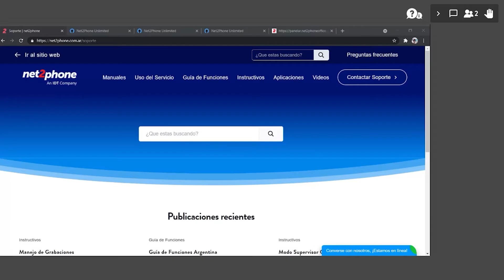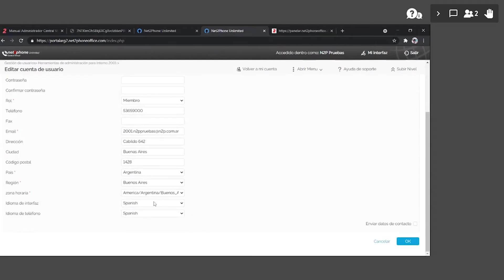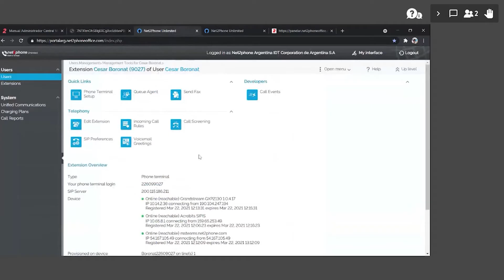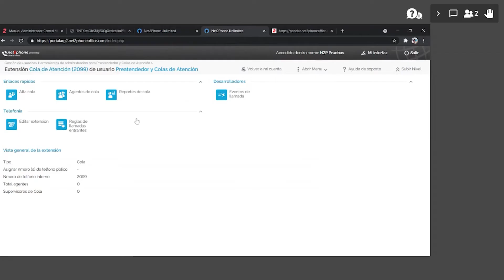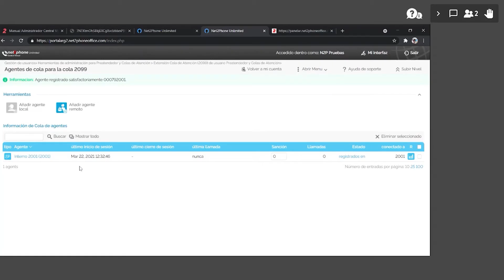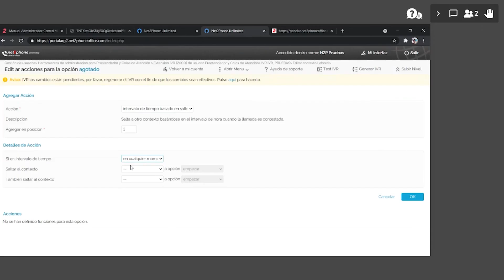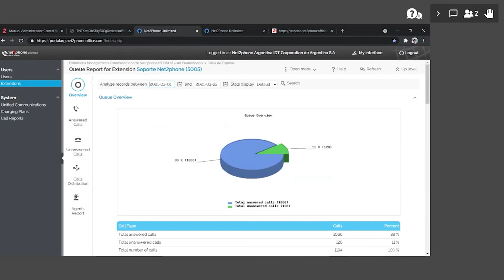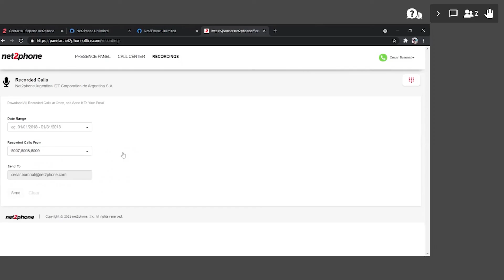Inducción para clientes - Net2Phone en Argentina con PRONECTIS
Más info del canal de PRONECTIS

🔎 ¿Quiénes somos?
En Pronectis ayudamos a las empresas e instituciones educativas a realizar sus proyectos en la nube de Google, a segurizar su tecnología y a productivizar el trabajo diario con las últimas herramientas informáticas.

✅ ¿Puedo obtener info sobre novedades de tecnología?